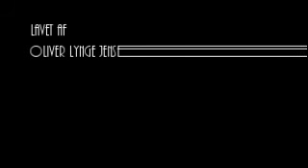Grå julehjerter - trailer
Julefilm med Ældste fra Nordskolen afd. Egebjerg.